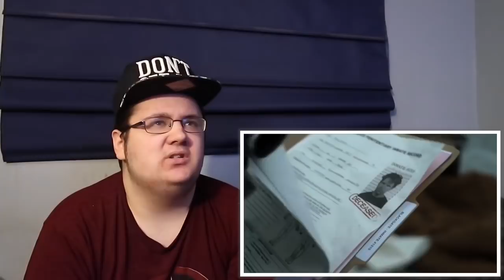GOTHAM S5E4: “Ruin” REACTION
God I am loving this season!!

This video is not for Financial Purposes.